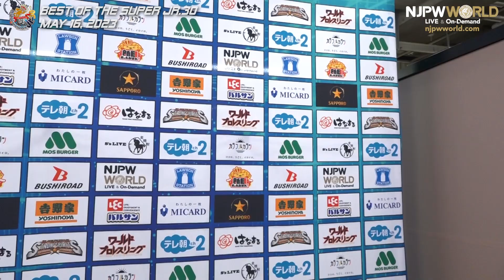BOSJ30 1st Match Backstage 5/16/23 (with Subtitles)｜BEST OF THE SUPER Jr.30 第1試合 Backstage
2023年5月16日（火）BEST OF THE SUPER Jr.30
秋田・秋田県立武道館
第1試合：『BEST OF THE SUPER Jr. 30』Bブロック公式戦
YOH vs クラーク・コナーズ

May 16, 2023 “BEST OF THE SUPER Jr.30”
Akita・Akita Prefectural Budokan
1st match: BEST OF THE SUPER Jr. 30 B BLOCK TOURNAMENT MATCH
YOH vs Clark Connors